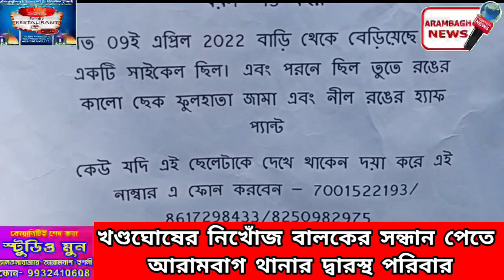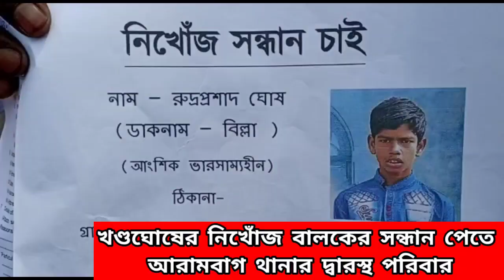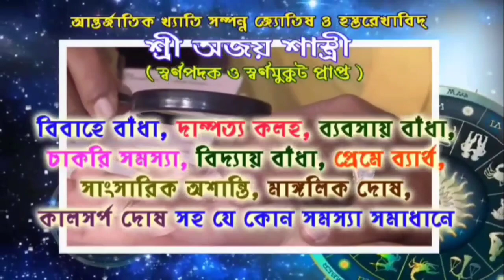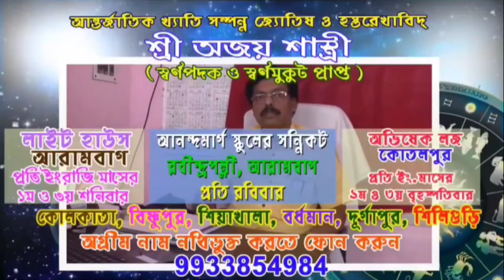খণ্ডঘোষের নিখোঁজ বালকের সন্ধান পেতে আরামবাগ থানার দ্বারস্থ পরিবার